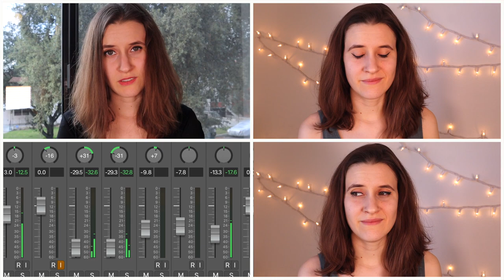Drivers License but it's in the minor key and super creepy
This took much longer to make than I expected but it was super fun!! Here's what Drivers License might sound like if Billie Eilish wrote it. Special thanks to my roommate who helped me record a bunch of videos on a mountain that didn't end up making it into this video...lol.

~EQUIPMENT~

🎤 Microphone: MXL 990, XLR Connector Condenser Mic
Link to buy

(I just pretended to play the tiny piano for the video. This is the one I actually played for the recording!)
Link to buy

💛 Enya Concert Ukulele
(This is my FAVORITE ukulele!! If you're looking for a really good sounding acoustic ukulele, this is the one! It has amazing tone and is so comfortable to play, plus it's beautiful and glossy and unique-looking.)
Link to buy

~SOCIAL MEDIA~